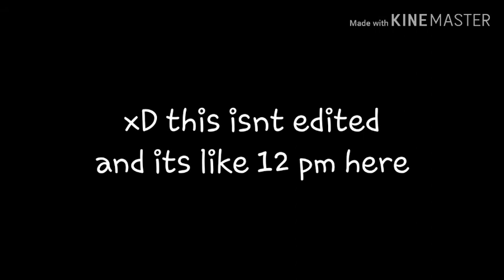No joke or click bait